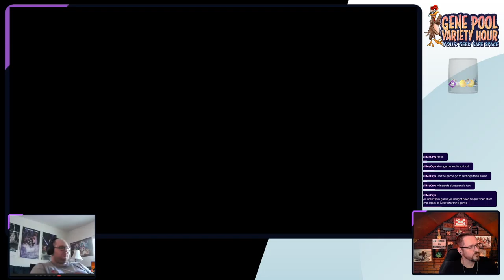Gamepassin' Through #01: Minecraft Dungeons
So we're starting a Saturday morning gameplay series called Gamepassin' Through, where we pick a game at random from the Xbox Game Pass service to play. Today we're starting Minecraft Dungeons! Enjoy or cluelessness